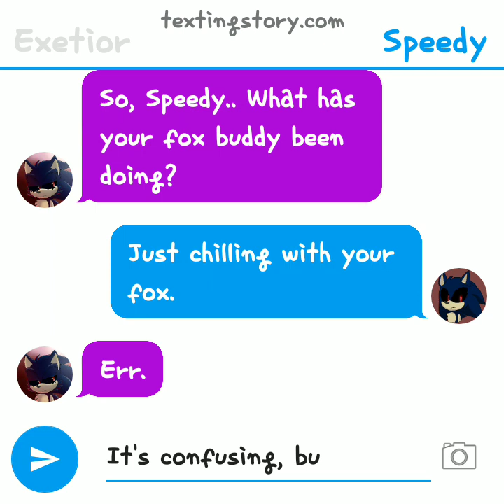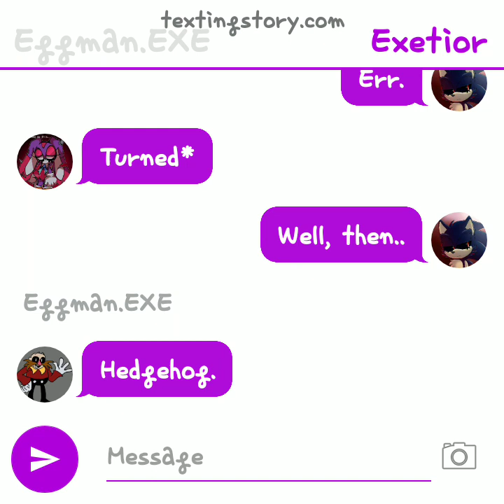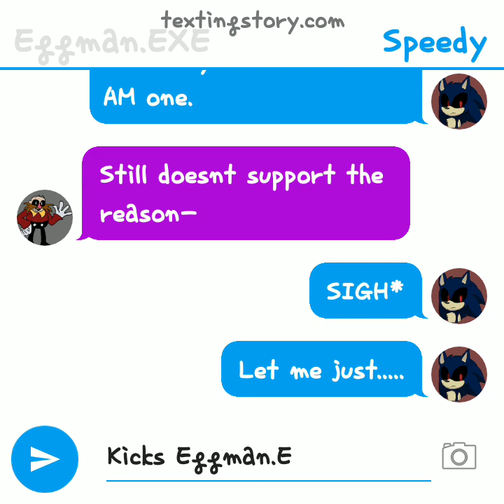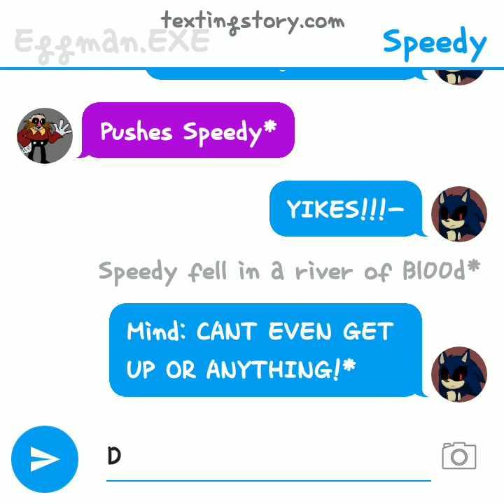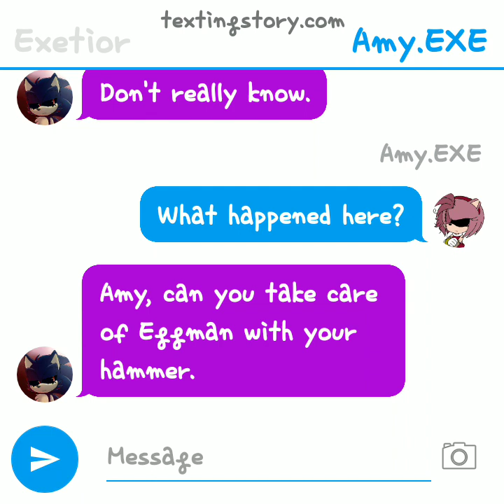Random Day With The Exes In Hide And Seek Act 1